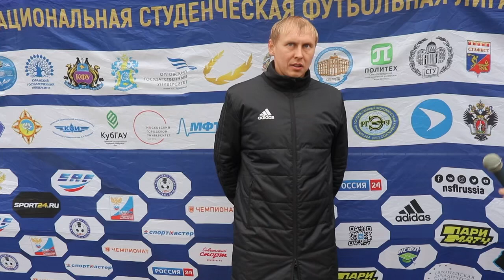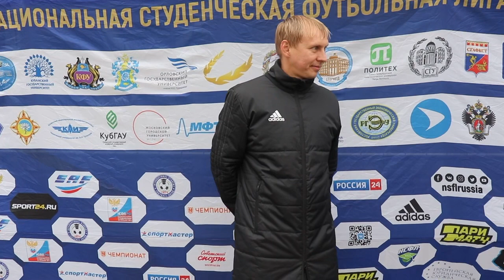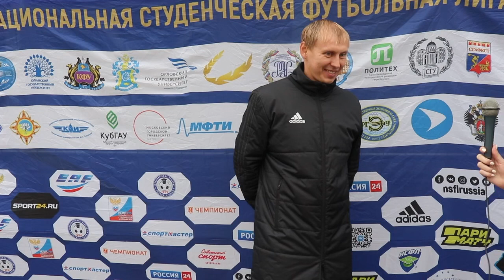Арбитр ФИФА Сергей Иванов: «Матчи НСФЛ интересны в плане судейства и дальнейшего обучения»